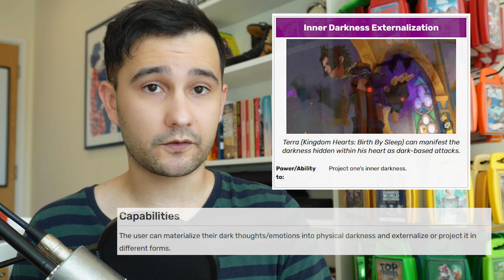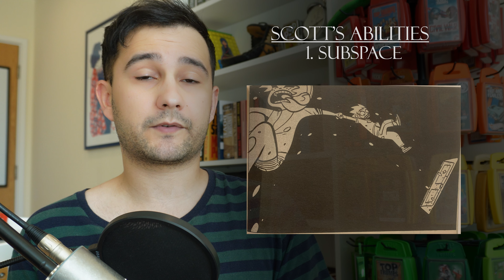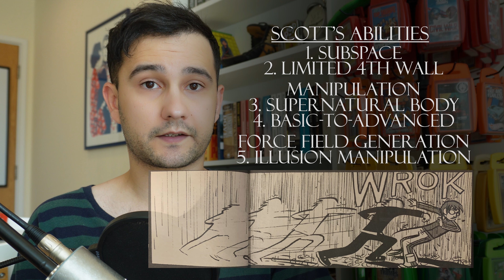Can Scott Pilgrim Beat Superman in a Fight? ~ Scott Pilgrim's Finest Hour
00:00 - Intro
00:12 - Overview
01:26 - Mini Review
04:25 - Additions to the Superpower List
07:30 - The Definitive List of Scott Pilgrim's Superpowers.
11:29 - Conclusion
12:53 - Outro